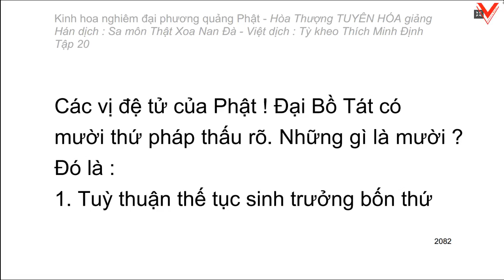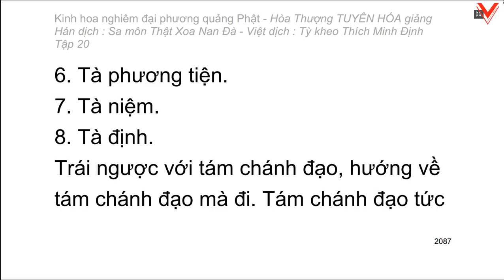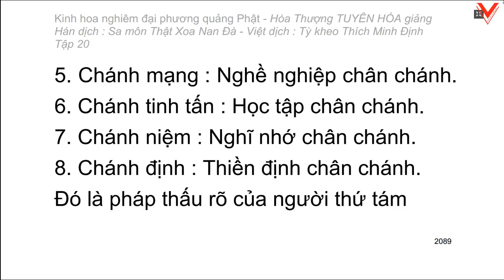Kinh hoa nghiêm - hoà thượng Tuyên Hoá giảng giải - Tập 20/25 (tiếp theo)